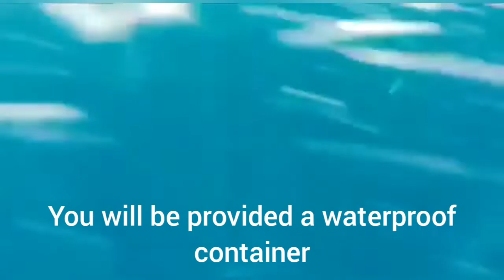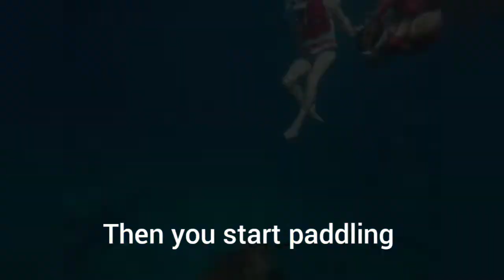Swimming with turtles in Tenerife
In Novemeber 2021 we were back in the beautiful island of tenerife,

this kayak tour is a must do if you visiting tenerife,

we have swam with turtles on both trips and seen dolphins both times too.